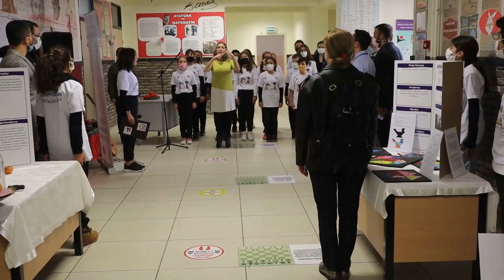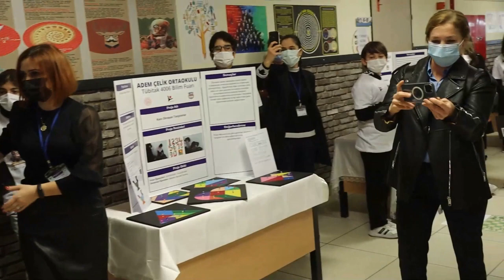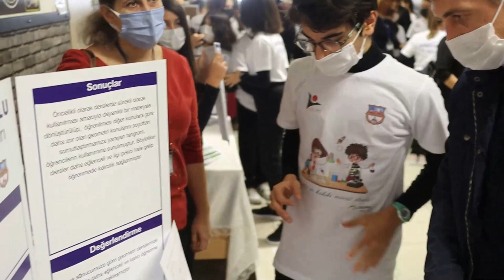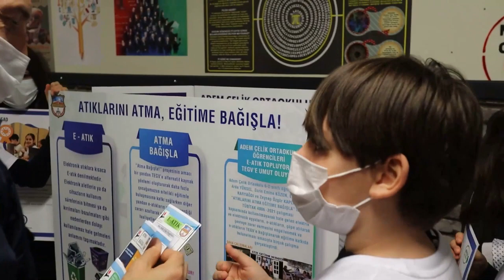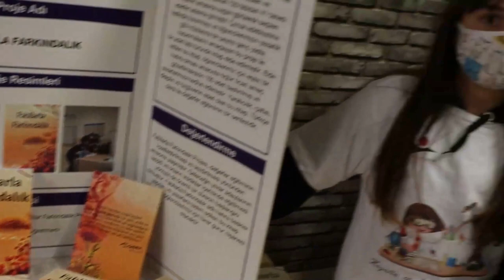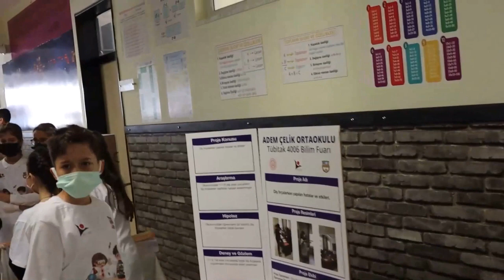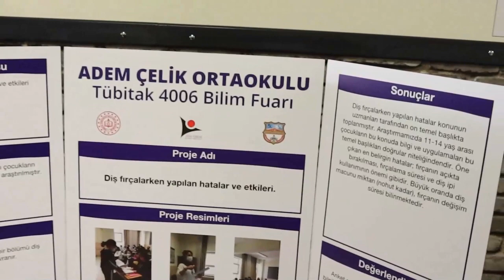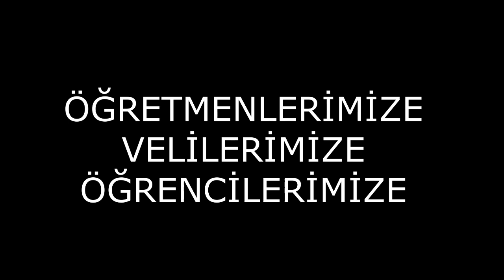TUBİTAK 4006 Açılış Programı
4006-TÜBİTAK Bilim Fuarları Destekleme Programı ile, 5-12. sınıf ilk ve ortaöğretim öğrencilerinin bilimsel çalışmalar gerçekleştirme konusunda teşvik edilerek, soru ve sorunlara çözüm bulma yoluyla bilimsel süreç becerilerinin kazandırılmasına katkı sağlanması; farklı bilişsel, duyuşsal ve psikomotor seviyedeki her öğrenciye proje hazırlama fırsatının sunulması; bilimsel araştırma yöntem ve tekniklerinin, raporlamanın ve sunum becerilerinin öğrencilere kazandırılması; öğrenciler üzerindeki yarışma baskısının ortadan kaldırılarak takım çalışması içerisinde proje hazırlama konusunda yeni ortam ve olanakların sağlanması amaçlanmaktadır.